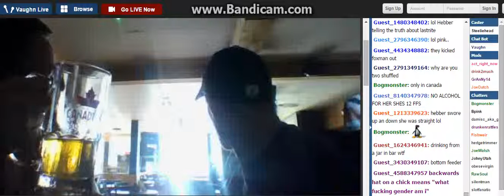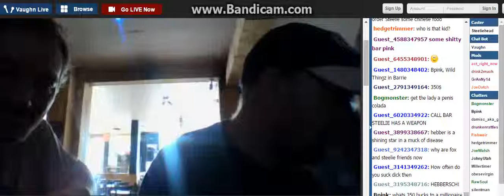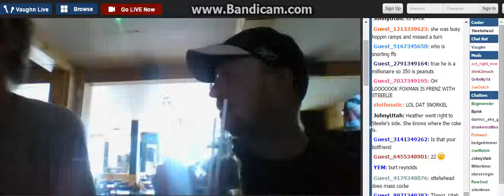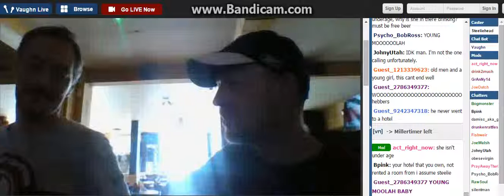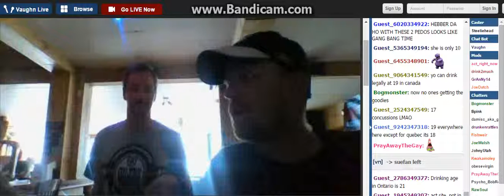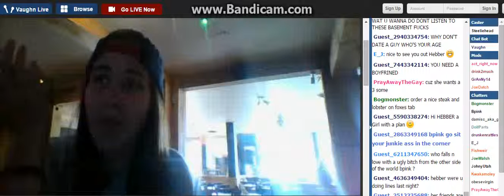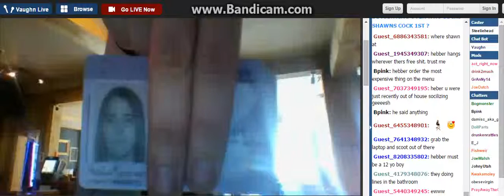Then Hebbers Sh0wz Up